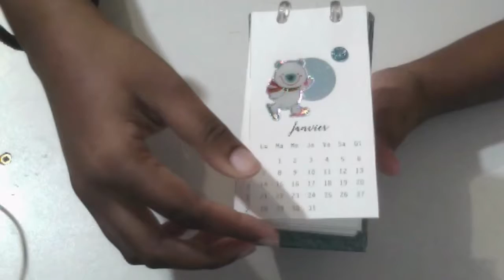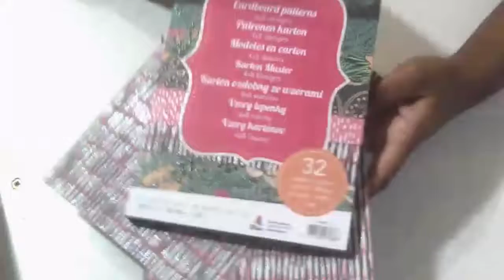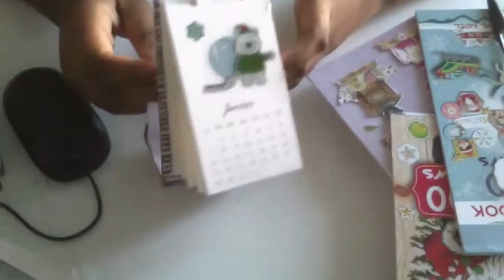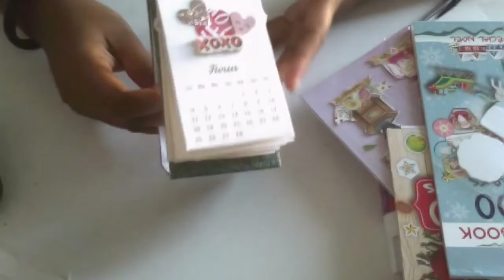tuto calendrier pour bureau